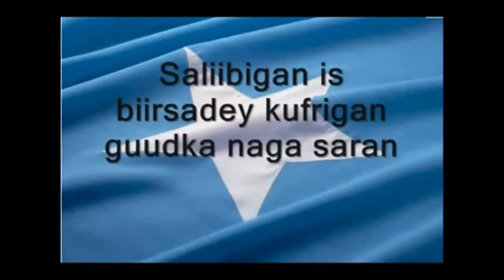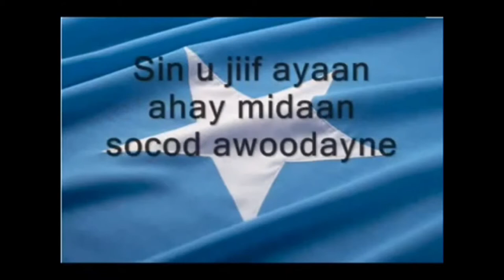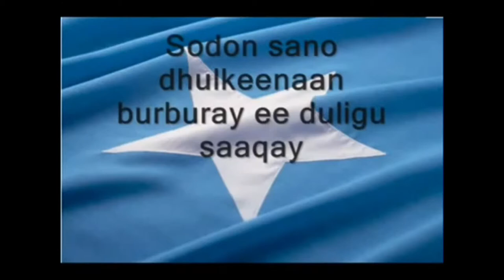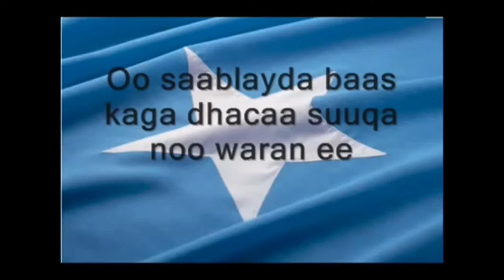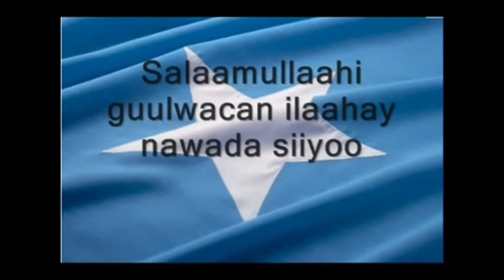I like guubaabo gabay